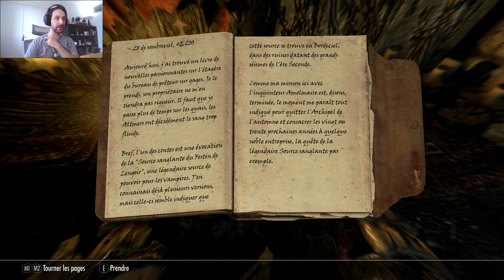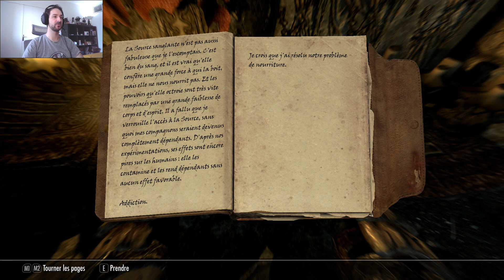[FR] Les Sombres Visions D'Eaurouge ! - The Elder Scrolls V : Skyrim Let's Play Episode 361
Suivez mes aventures dans ce Let's Play de The Elder Scrolls V : Skyrim ( Anniversary Edition ) ! J'espère vous divertir!

Je vous ressert un peu de skooma ?!

N'hésites pas à liker si tu as aimé la vidéo et à la partager ainsi qu'à la commenter! :)

Miniature réalisée avec grande bonté par Laiken ! Merci à lui !